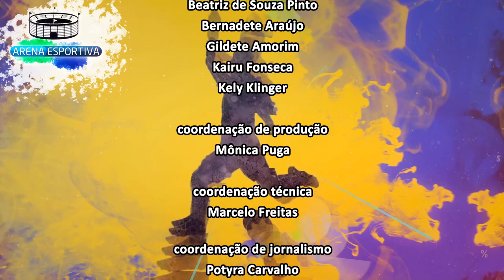Arena Esportiva - Seleção Brasileira